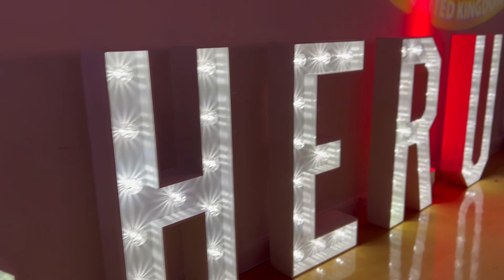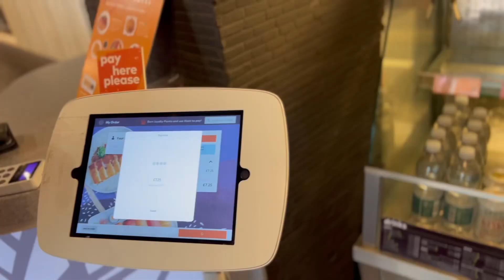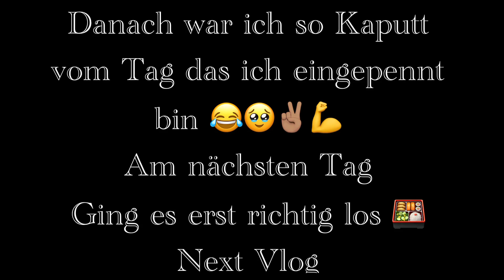SHOW DAY 🏴󠁧󠁢󠁥󠁮󠁧󠁿 (Wettkampf, Backstage Einblicke, Fress Eskalation nach der Show)